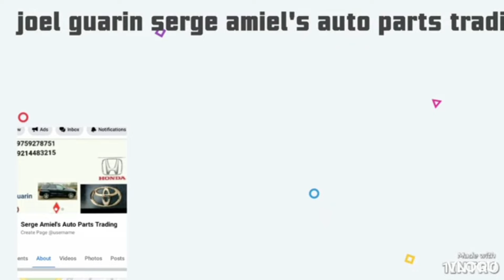utay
si utay Hindi Naman tomuloy mag fractis mag drive Ng motor